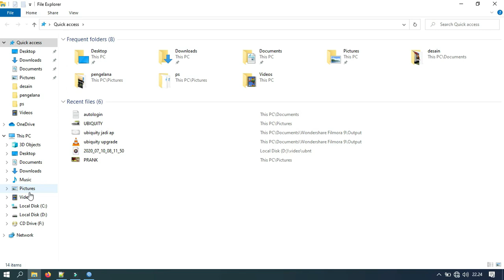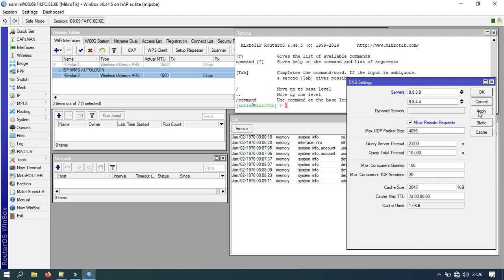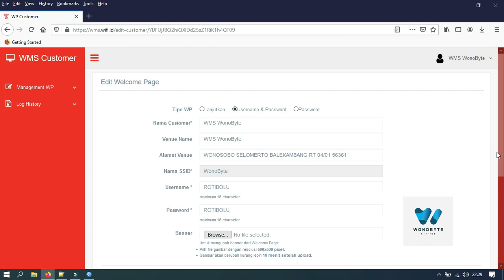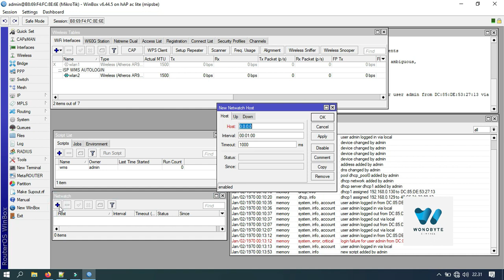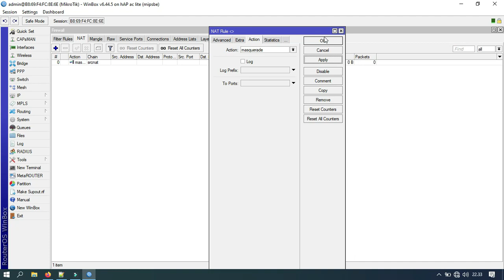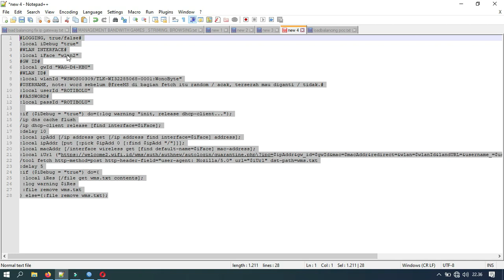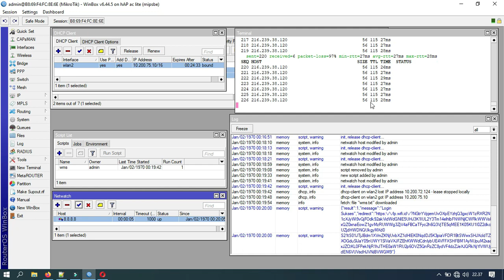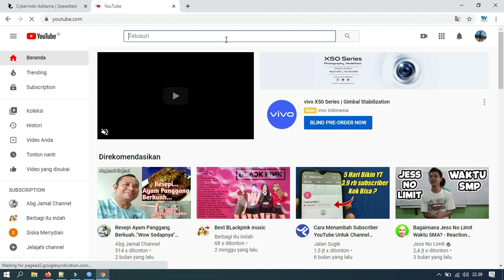BERHASIL 1000% FULL SETTING SCRIPT TERBARU 2020 AUTOLOGIN WMS-VALUE WIFI ID INTERNET TELKOM MIKROTIK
BERHASIL SCRIPT AUTOLOGIN WMS-VALUE WIFI.ID FIBER HOME MIKROTIK NON ROUTER (Tp-link/Totolink/tenda/)

kalo ini saya membagikan tutorial cara membuat autologin wms wifi.id pakai mikrotik yang sudah support wirelles, disini saya pake rb952 yang sudah support dual band.
Gunakan Tutorial ini Dengan Bijak

Hallo semua Selamat datang di WonoByte Dapatkan update seputar info-info menarik dan Tutorial yang menambah ilmu dan pengetahuan:  News, Anime, Gaming, Gadget, Lifestyle, Tips & Trik, Mikrotik , Internet , dan masih banyak lagi yang lainnya.
So stay tune dan tunggu konten-konten menarik lainnya.
Mari kita sama-sama bangun channel ini agar terus dapat menghibur dan memberi wawasan banyak orang dengan cara
Share dan Berkomentar
Mari tebar kasih sayang